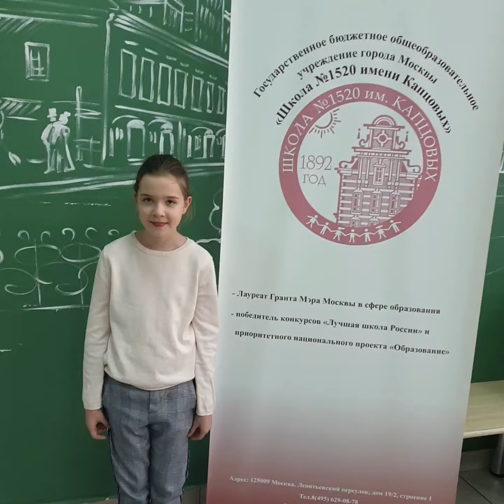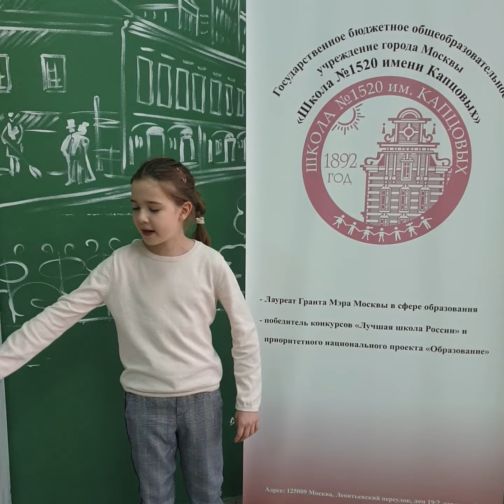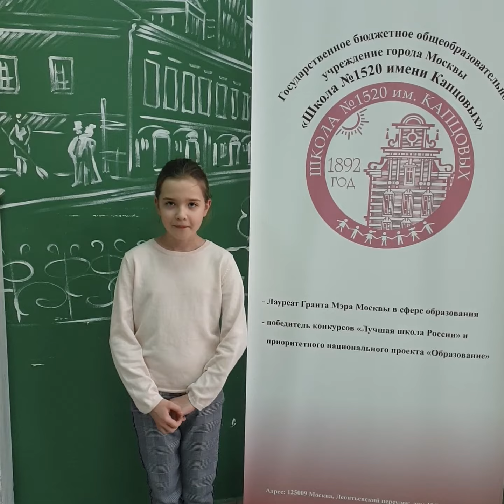8 февраля 2021 г.